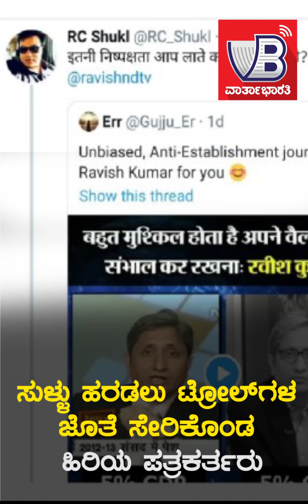ವಿಫಲವಾಯಿತು ರವೀಶ್ ವಿರುದ್ಧ ಸುಳ್ಳಿನ ಅಭಿಯಾನ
►►ರವೀಶ್ ಕುಮಾರ್ ವಿರುದ್ಧ ಸುಳ್ಳು ಹರಡಿ ನಗೆಪಾಟಲಿಗೀಡಾದ ಟ್ರೋಲ್ ಪಡೆ